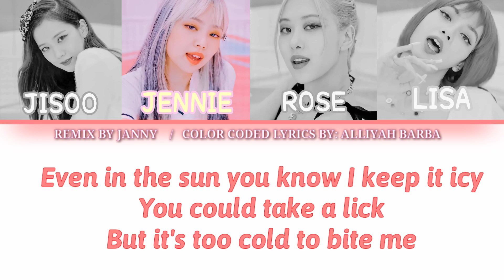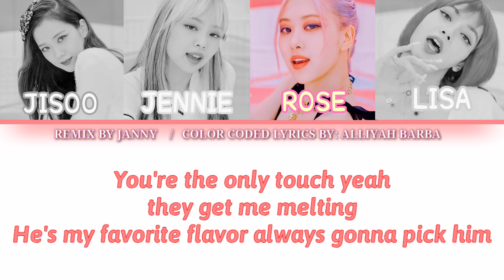BLACKPINK - CHILLIN' ( COLORCODED LYRICS HAN/ROM/ENG)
This Remix was made by Janny and the song do not belong to me

STREAM ICE CREAMMM❤🍦